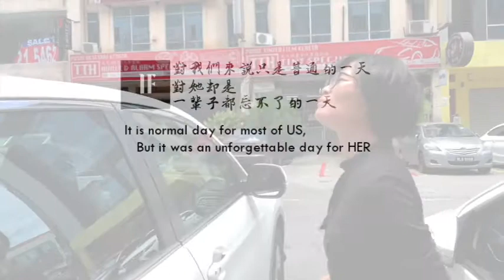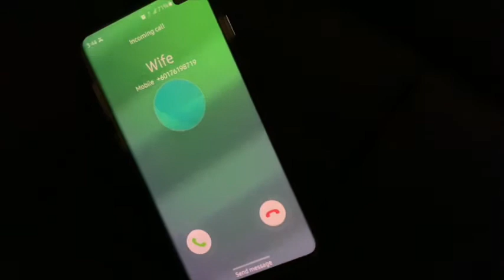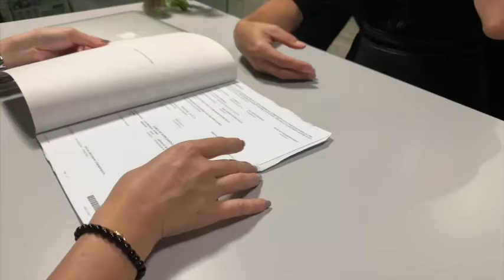IFuture - Mortgage Debt Cancelation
“Life insurance provides financial cover should the unthinkable happen, enabling people to be secure in the knowledge that their dependents could receive a cash lump sum if they were to die. Homeowners in particular should take care not to overlook life insurance as it can help to ensure the property is paid for upon death, alleviating any financial burden and may even provide financial security for loved ones.”